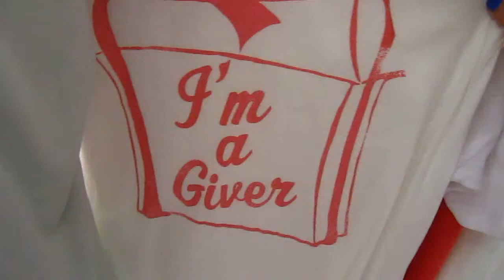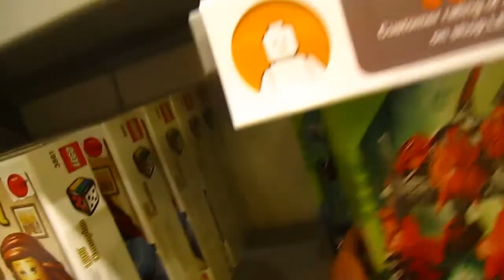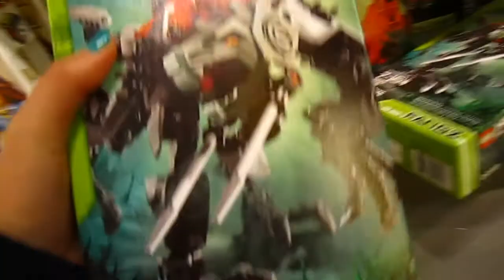GHETTO RAP BATTLE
this is over like 3 weeks.  so yeah.